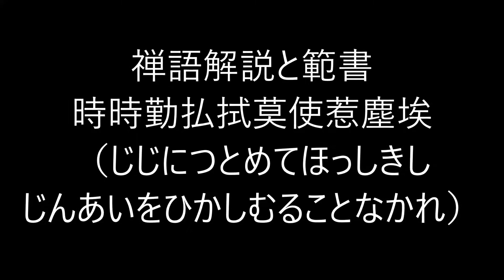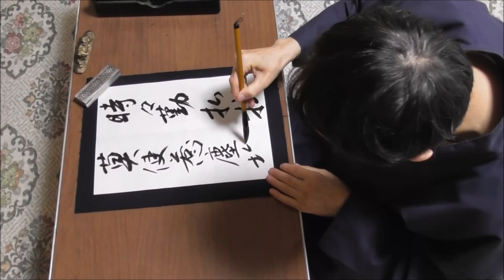田村季山先生による禅語解説と範書「時時勤払拭莫使惹塵埃」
本日は「時時勤払拭莫使惹塵埃（じじにつとめてほっしきしじんあいをひかしむることなかれ）」です。